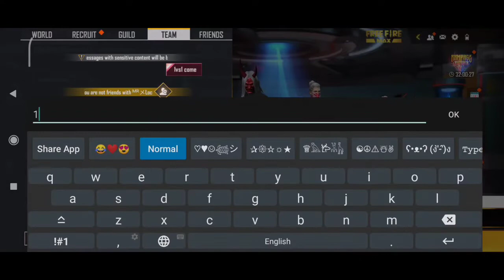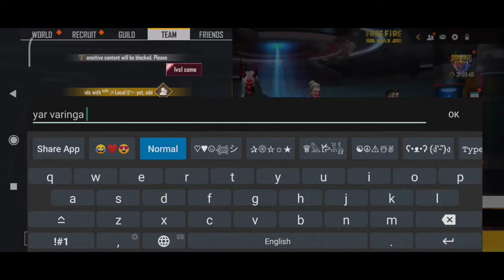🔞🥺FREEFIRE ULTRA BIG😡18+ CONTREVERSY MATCH🔞 || PART - 1 || 👊TAMIL BAD WORDS SPEECH GUY😡🔞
⭐Hello guys tq for watching my video.I hope you like my video

⭐About this game: This is a survival game and in this you given a island for 50players lands together and the last one who alive and the winner of the game.

⭐I play on low cost mobile

⭐Free fire name : JS BOLT pc

⭐my guild name : Jack Sparrow guild id:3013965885

⭐Free fire top countries:
    1.indonesia
    2.brasil
    3.singapore
    4.india
    5.Mexico
    6.thailand
    7.hiroshima
    8.nepal

Today I am streaming freefiremax. Other popular games:
PUBG Mobile
Garena Free Fire
Among Us
Call of Duty Mobile
Fall Guys
Fortnite
Roblox
Minecraft